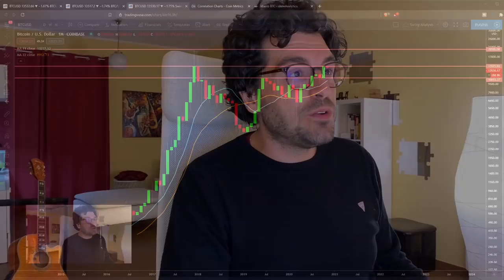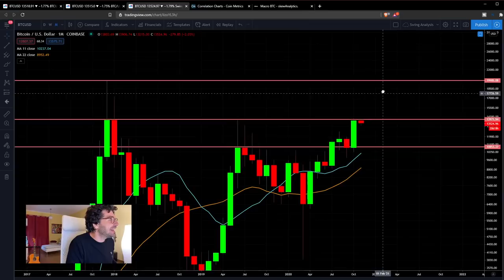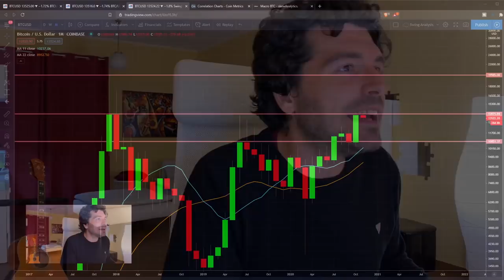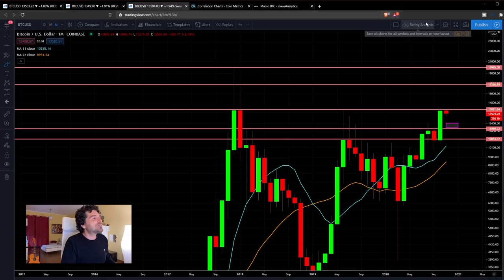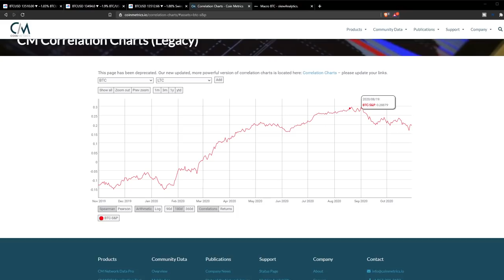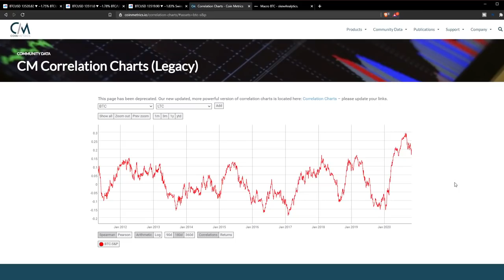BITCOIN dove INVESTIRE | BUY AREA PER IL MESE DI NOVEMBRE TUTTI I LIVELLI DI ANALISI TECNICA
Quali sono i livelli di trading per investire in bitcoin durante il mese di novembre. Supporti e resistenze di analisi tecnica per tutto il mese.
Il mese di ottobre è stato ampiamente rialzista e ha portato il re delle criptovalute su dei livelli mensili importantissimi. Una nuova fase di Bullrun è possibile sopra questo livello.
Buona visione